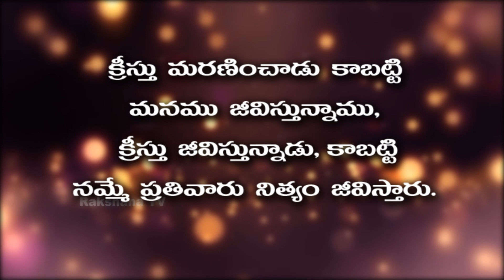Neti Sukthi ||నేటి సూక్తి